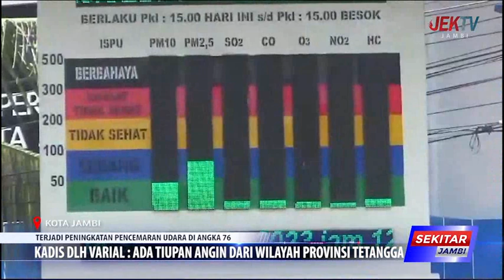TERJADI PENINGKATAN PENCEMARAN